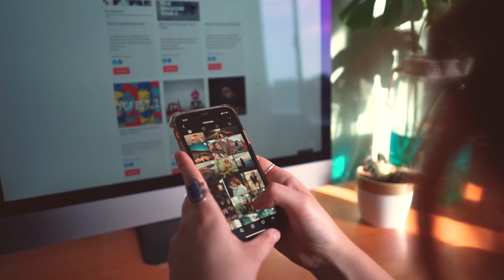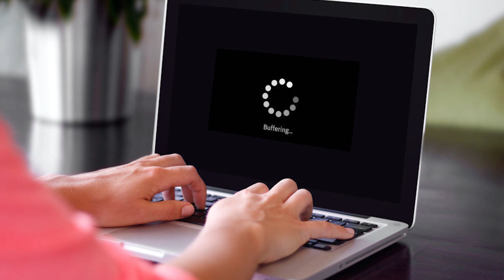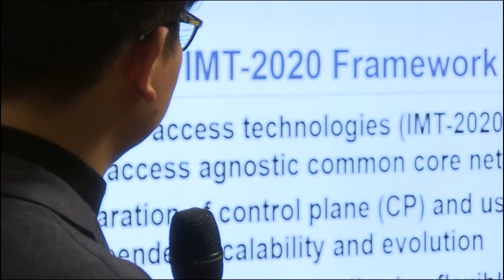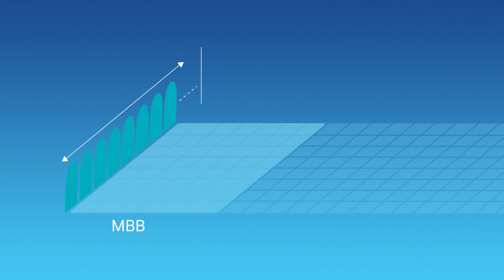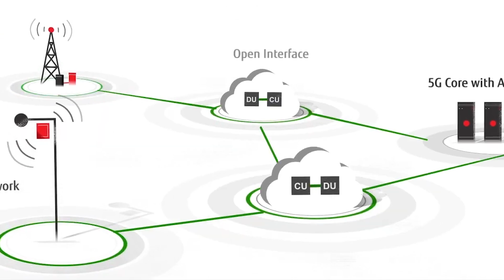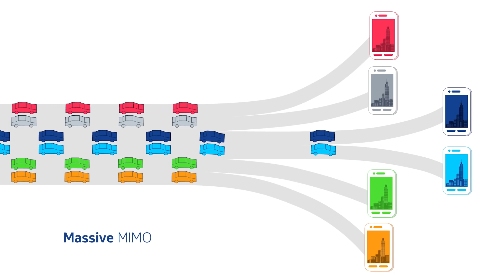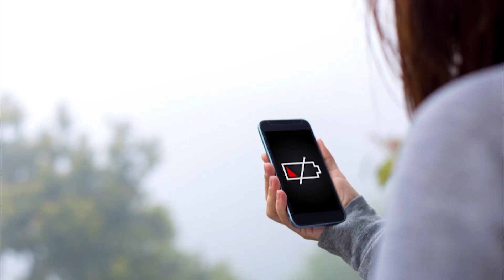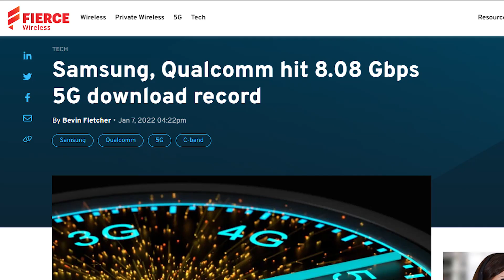The impact of 5G Technology on Communication & Connectivity | Thinktok 2023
5G is the network of the future, and the future is now, this is why 5G technology is now available in 25 countries of the world and promises to be available in more countries within the next few years.
In this Video, we shall discuss the early development of 5G technology and shortcomings of the 4G network which necessitated this development of 5G technology.
Essentially, great features makes great products, and the 5G technology is no exception. As this outstanding 5G technology is a product of some unique features which were well discussed in this Video. Based on these great features, we analyzed the positive impacts of 5G technology on Communication and Connectivity.
After watching this video, we are sure you will be exposed to a new world of knowledge about 5G technology and its impact on communication and connectivity over the past and next few years.